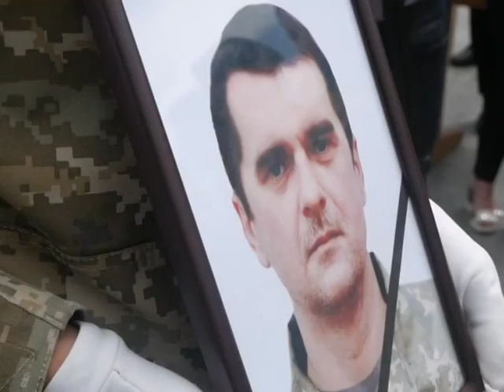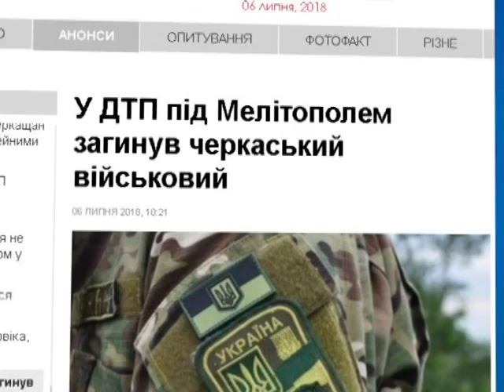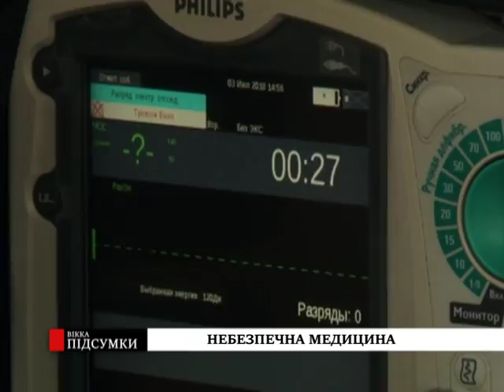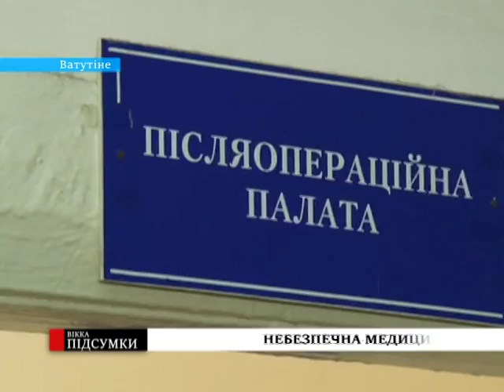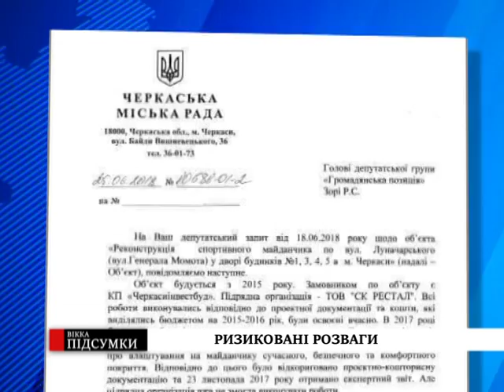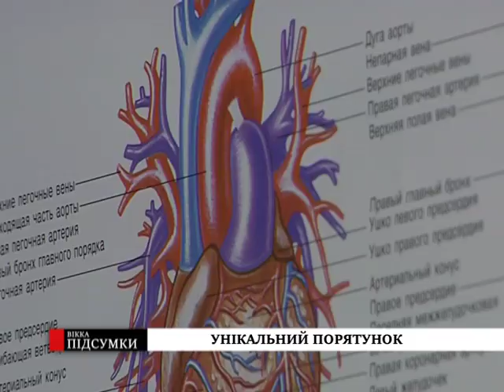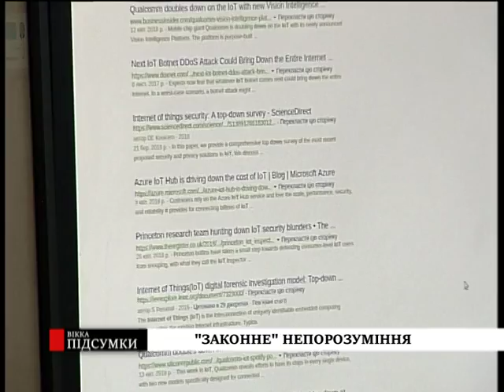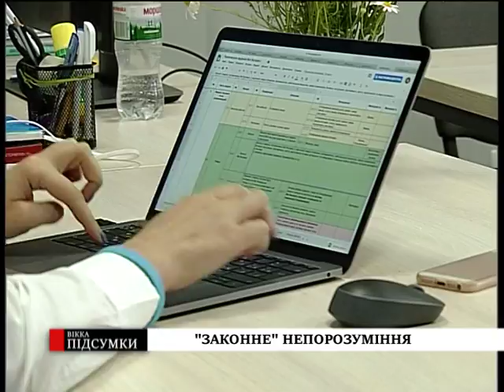ВІККА: Підсумки (07.07.2018)